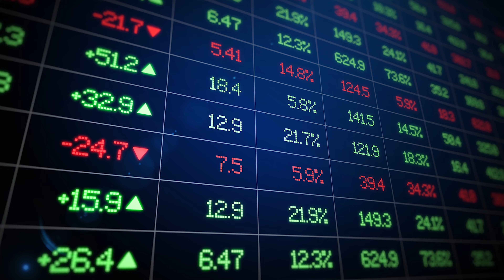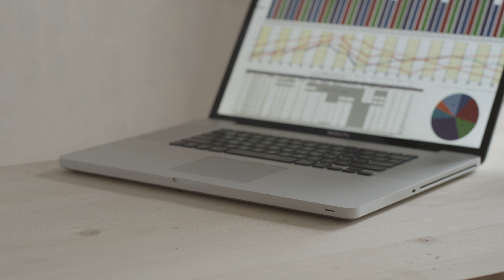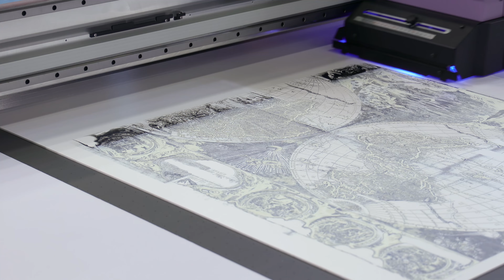Become A MILLIONAIRE With Less Than $1000 In 2 Years! | Marissa Romero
Become A MILLIONAIRE With Less Than $1000 In 2 Years! | Marissa Romero // If you're looking for passive income ideas, ways to make money online, or if you're looking to become a millionaire with a low budget in a small amount of time. then you should watch this video because I'll be giving you the tips to become a millionaire, have different income streams, increase your income and start making money online NOW!

FREE YOUTUBE Training On Growing FAST & Creating a YouTube Channel That Sells

TUBEBUDDY
#1 YouTube SEO Optimization Tool:

KARTRA
If You're Looking to Generate a Sales Machine And Do Any or ALL of the Following
▪  Get Calls Booked

Kartra 💰 is your go-to Business Tool 🔧 that can do ALL of these + more!

Kartra Bonus
Use our Link to Join Kartra & ACCESS Our Kartra Funnels on Fire Course FREE. (**Don't forget to email our team to access Funnels on Fire***):

// ABOUT MARISSA:

Hi I'm Marissa Romero I am a YouTuber, SEO growth, and video marketing expert with a multiple 6-figure business who helps go-getters build, grow, and scale their brand and business by leveraging the YouTube platform.

0:00 I'm a quarter millionaire
0:32 My 9-to 5 Story
1:20 First Step